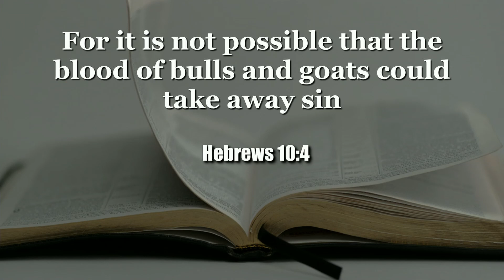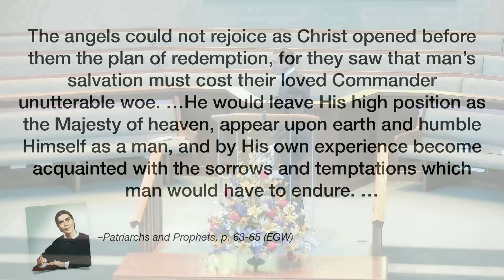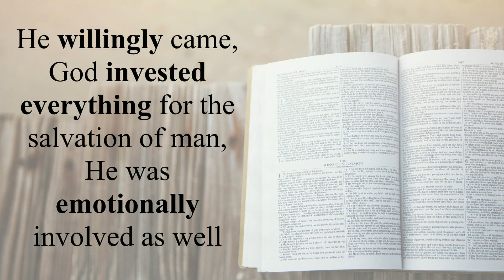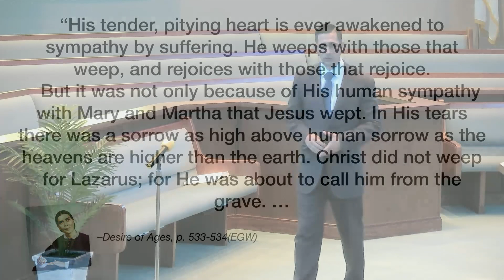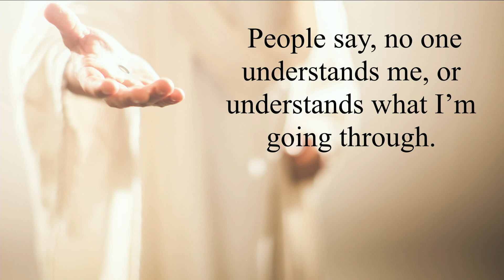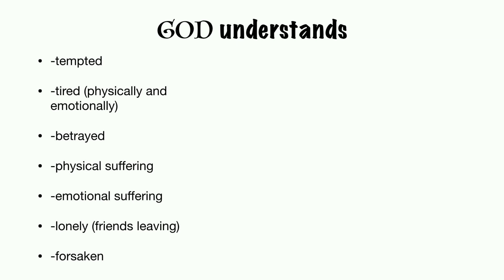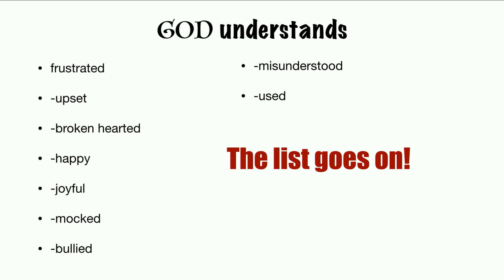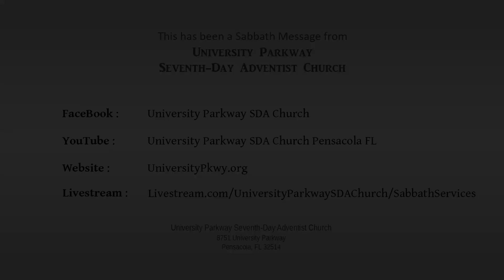"Thy King Cometh" Part 1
“Jesus wept!” is only one indicator of the shared experience that lets us know, “Yes! He cares!”
The evidence is clear that God cares. Despite the human rebellion against God, God cares. All the problems and cares of our earthly lives - they matter to Him.
Through Jesus, God is intimately involved in working in each person’s life to bring about a connection with Him that will result in our salvation.